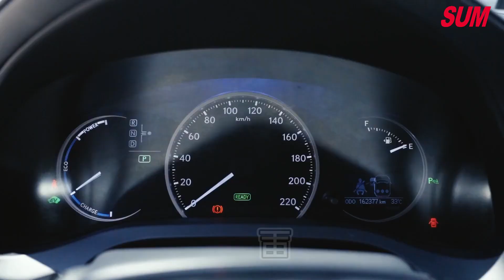已售出【SUM中古車】2011年LEXUS CT200h市場上最熱門油電 掀背車(屏東)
車商資訊：SUM大高屏汽車
LINE：pinhao
聯絡人：黃品皓
車輛資訊：2011年LEXUS CT200h
車輛售價：55.8萬
車輛所在： 屏東縣屏東市建國路485號